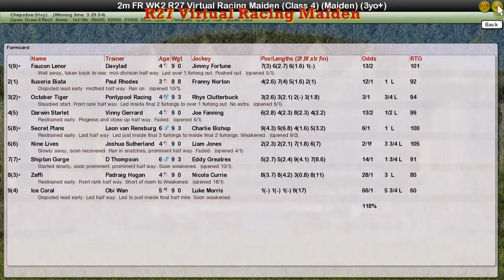FR WK2 R27 Virtual Racing Maiden